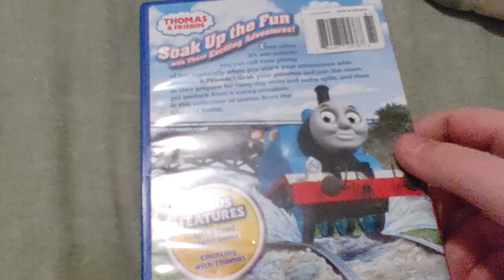THOMAS & FRIENDS - Splish, Splash, Splosh! DVD Overview!